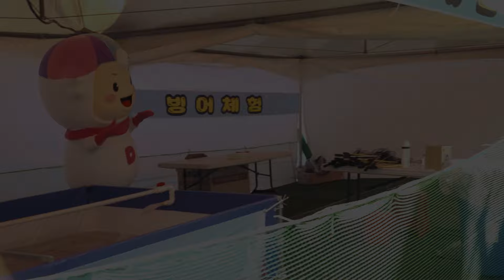디디미가 눈 썰매를????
동대문구의 마스코트 디디미가
중랑천에 새로생긴 눈 썰매장에 갔습니다.

과연, 디디미가  썰매를 탈수 있을까요?